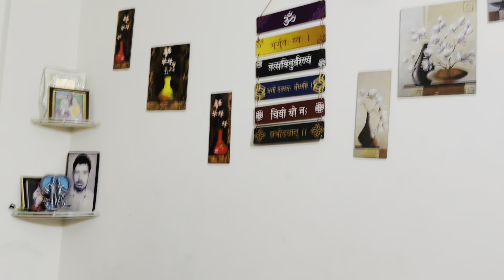Manisha को अचानक से Surprise दिया😂 बेलन मारने लगी😂